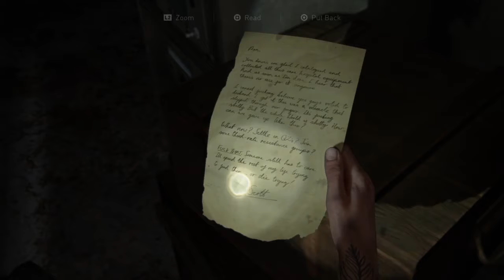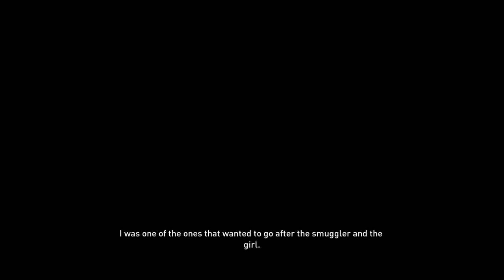The Last of Us Part II Walkthrough Part 15 "Road To The Aquarium" (No Commentary)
The Last Of Us Part 2 Gameplay Walkthrough Episode (Part) 15 Includes Ellie thinking about her return to the hospitaland Joel telling her the truth. Ellie and Jesse make their way to the Aquarium to find Tommy. This walkthrough for The Last Of Us Part 2 on the PS4 will include the Full Game, Gameplay and Ending.